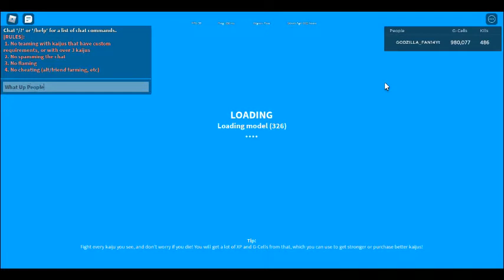Kaiju Universe Ep 46 | Titanus Mothra Remodel!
Mothra's has received a new remodel which is really good. Now we wait for the last Cast member of King of the Monsters to get a remodel. You know who...